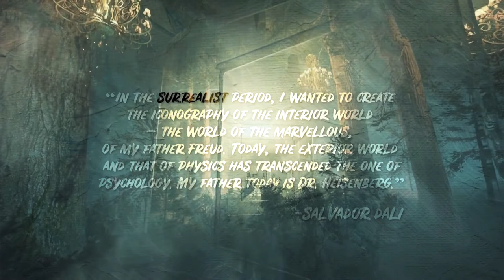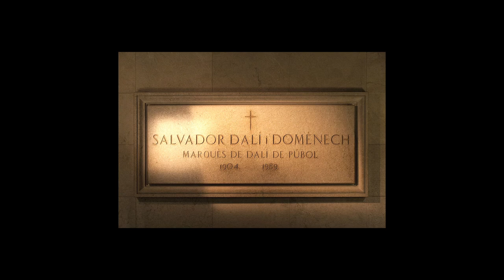CANNATA "Salvador"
Dali, one of the most extraordinary and controversial artists of the day. “Have no fear of perfection - you'll never reach it” “Intelligence without ambition is a bird without wings. Those who do not want to imitate anything, produce nothing” ~ Salvador Dali ~
“Salvador” Music: Jeff Cannata. Words: Cindy L. Spear & Jeff Cannata, drums, gtrs, synths and vocals.  Lead guitar: Jay Jesse Johnson. Recorded & mixed @ Oxford Circus. Mastered by Jay Franco @ Sterling Sound, New York. Video production / editing by JC @ Oxford Circus.
Footage and images copyright ownership belongs to the following artists and creators. Salvador Dali (In Search of Immortality) CineLife Entertainment, Dali Master of Surrealism (Biography) What’s My Line, Persistence of Memory ( Great art explained ) James Paine Stuck In The Passage of Time, Dreams of Dali 360, The Myth of Dali (3D animation SEB L ) The Dali Museum, Dali The Anthropomorphic Desk, Dali 360 4K, Dali on Anteaters and Moustaches…The Dick Cavett Show, The Mysterious Book that Dali left behind.